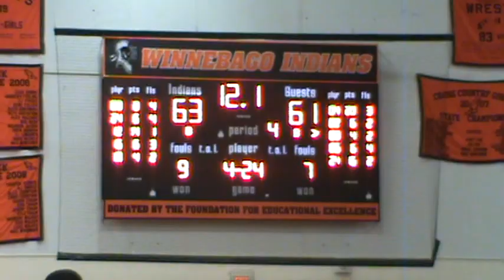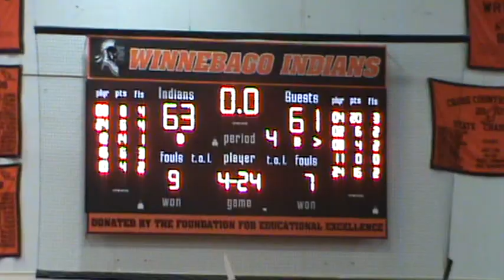Winnebago vs. Lutheran Boys Basketball (2/15/13)